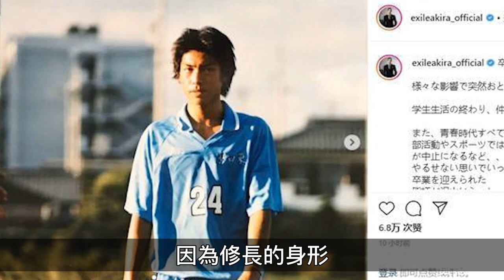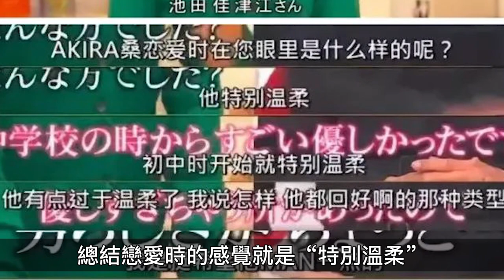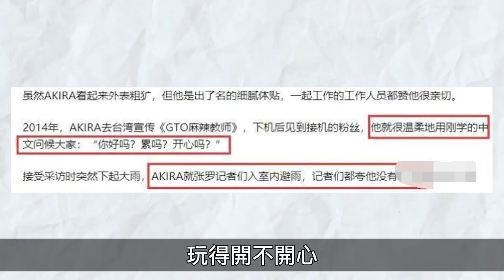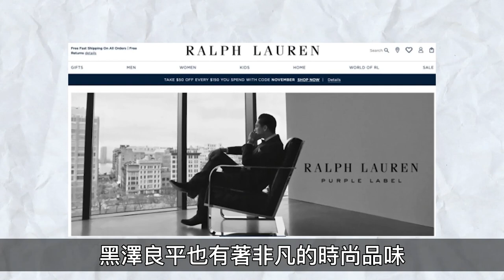另一個具俊曄！黑澤良平故事起底，原來又溫柔又善良，蔣方周誇他絕世好男人，難怪林志玲閃嫁他#林志玲#黑澤良平#AKIRA#小S#大S#具俊曄#娱乐矿工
另一個具俊曄！黑澤良平故事起底，原來又溫柔又善良，蔣方周誇他絕世好男人，難怪林志玲閃嫁他

推荐影片：
AKIRA確定陪林志玲定居台灣！和具俊曄一樣為愛妥協，甘願當“空中飛人”，下個月將亮相金馬展事業攀高峰
AKIRA首度回應國民姐夫被搶走！回應不如老婆高情商，祝福具俊曄大S幸福
林志玲回台後首露面氣質超絕，不擔憂AKIRA“國民姐夫”稱號被具俊曄搶走，高情商回應力破家暴傳聞
婚變實錘！林志玲被da出假體回臺修復，嫁日本三年四處挨罵，如今黑澤良平真面目終於藏不住

文案：每天都想吃榴蓮 後期：沉沉